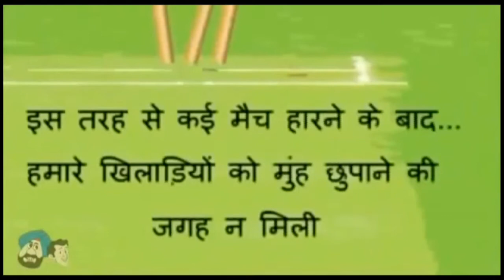Cartoon jokes|funny clips|pappu comedy|Santabanta jokes|Comedy Raju jokes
This video is about comedy and fair uses only no other uses

credit

Santabanta.com